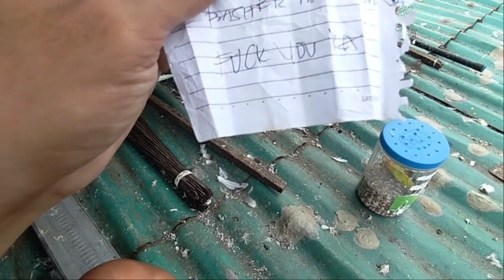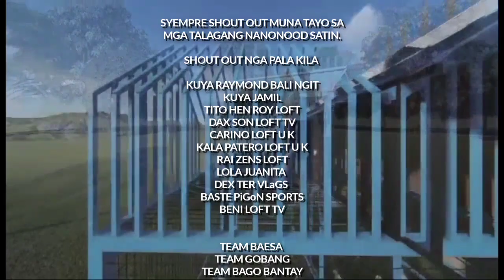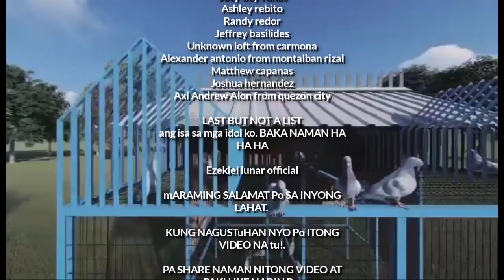#1 BASHER GALIT SAKIN 🤔 BAKIT PATI SI KWEK KWEK DINAMAY?😭💔 | BINUNOT UNG BUNTOT!!😡😱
KARERA
KARERANGKALAPATI
KALAPATI
PIGEON
PIGEONRACING
RACINGPIGEON
PITCHON
DOVE
PIGEONS
INAKAY
OFFCOLOR
REDBAR
BLUEBAR
GREECEL
POOLING
NORTHderbyRACE
SOUTHDERBYRACE
ALAGANGMAGALING
AGRITV
KALAPATIDS
KALAPATIPS
PIGEONBREDER
PIGEONFLYER
BOBsonLOFTtv
FANCIER
KATUKA
BORGA

GOD BLESS YOU ALL MGA KALAPATIDS 🙏😇. HAPPY FLYINGl